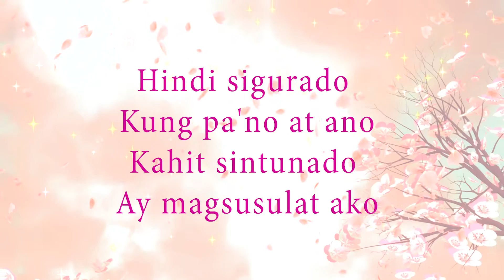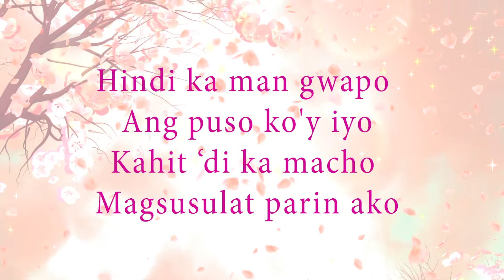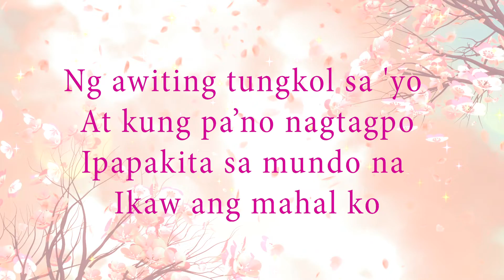J4U - Jastine of PPop Generation (Official Lyric Video)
The Official Lyric Video of "J4U" by Jastine of PPop Generation.

Composed by Euwie Von Loria
Published by Viva Music Publishing, Inc.
Arranged by Ralph Lawrence Monserate
Produced Euwie Von Loria
Recorded by Ralph Lawrence Monserrate
Mixed by Ralph Lawrence Monserrate, RLM productions

LYRICS:

Hindi sigurado
Kung pa'no at ano
Kahit sintunado
Ay magsusulat ako
Ng awiting tungkol sa 'yo
At kung pa’no nagtagpo
Ipapakita sa mundo na
Ikaw ang mahal ko

’Pag magsa-smile say “cheese!”
‘Pag namimiss, pakiss
‘Pag nainis say this
"Sorry please ‘wag ng maiinis"
Habang kumakanta
‘Wag kang tatawa ha?
Para patuloy lang ang himig ko sa ‘yo
Ako'y iyo

Hindi ka man gwapo
Ang puso ko'y iyo
Kahit ‘di ka macho
Magsusulat parin ako

‘Pag namimiss, pakiss
Habang kumakanta
Ako'y iyo